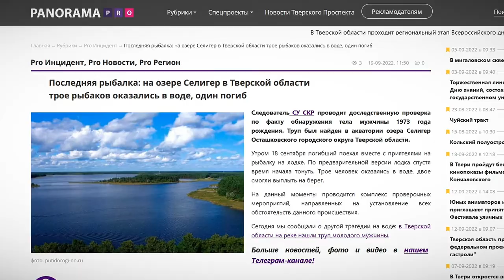На озере Селигер в Тверской области погиб рыбак